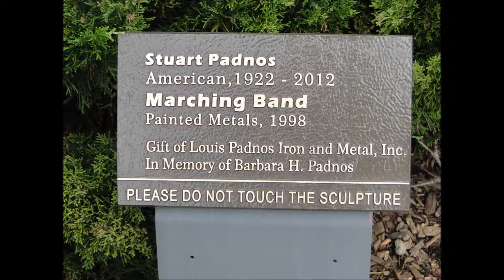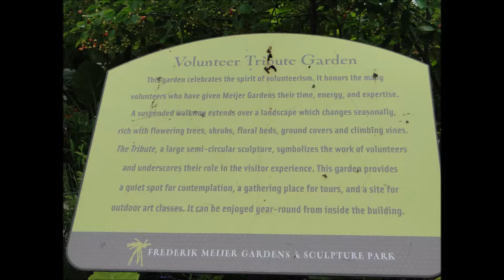Frederik Meijer Gardens & Sculpture Park Tour [HD] 28 min